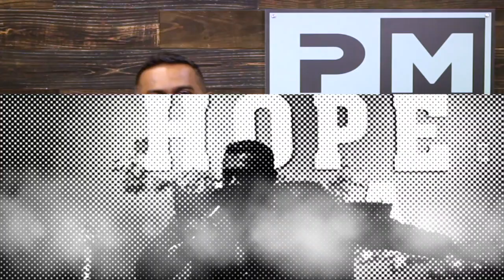EP #7 - How To Know If You're A Toxic Person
How do you know if you're a toxic person?

Song: Toxic
Original Artist: Britney Spears
Performed by: Elianna
Edited by: Pastor J